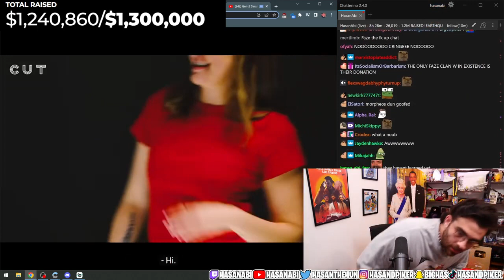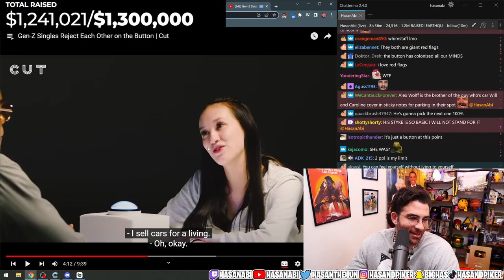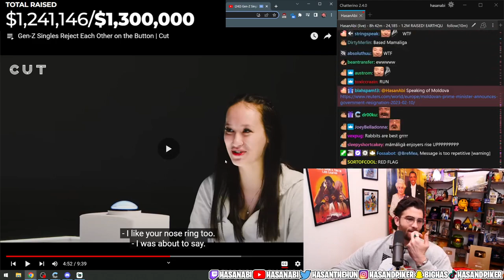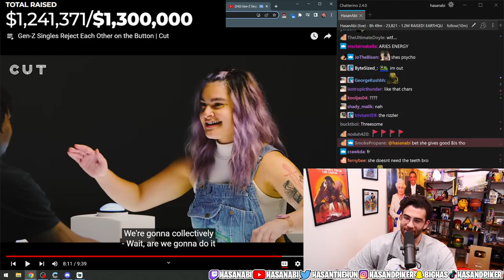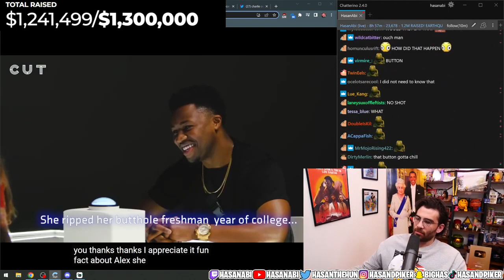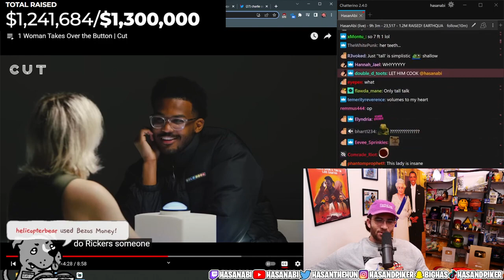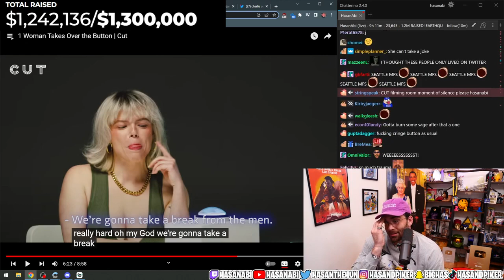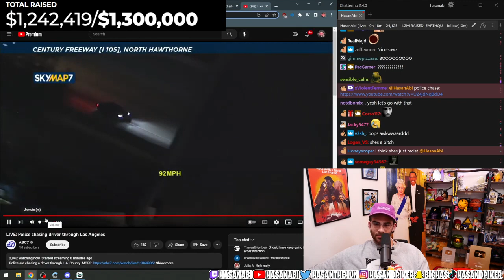The BUTTON Returns! | Hasanabi Reacts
Hasan Piker(Hasanabi) is a twitch streamer, leftist political commentator and podcaster. He streams everyday, videos on his Youtube and TikTok, has a podcast Leftovers with h3h3Productions and Fear podcast with Will Neff.